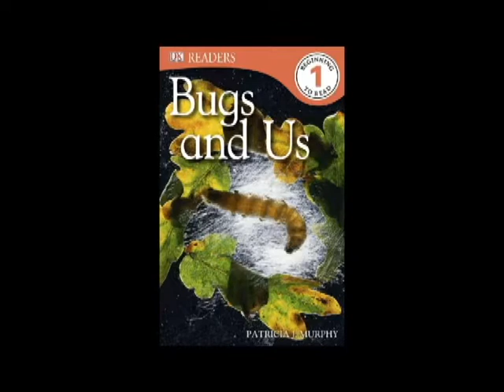Bugs and Us